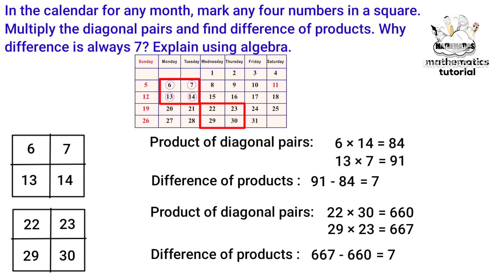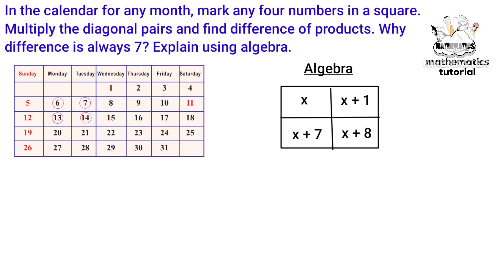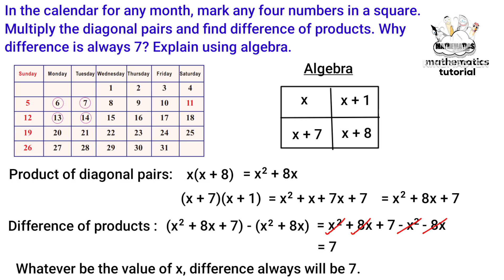class 8 maths chapter 4 identities page 65 kerala syllabus part 2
This video is about standard 8 maths chapter 4 kerala syllabus of identities page 65 by class 8 maths chapter 1 scert.

1) class 8 maths chapter 4 page 65
2) STD 8 maths chapter 4 page 65
3) maths class 8 chapter 4 page no 65
4) 8th standard maths chapter 4 page 65
5) identities class 8 chapter 4 page 65
6) class 8 maths chapter 6 kerala syllabus page 65
7) identities chapter 4 question answer page 65
8) class 8 maths page number 65
9) identities class 8 part 2
10) maths 8th class page 65
11) 8th class maths chapter 4 page 65
12) class 8 identities page 65